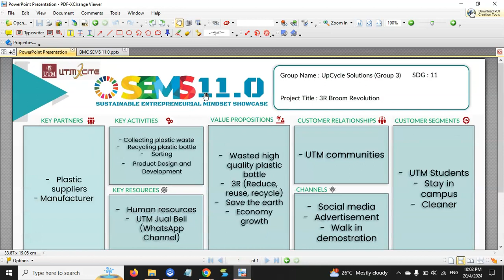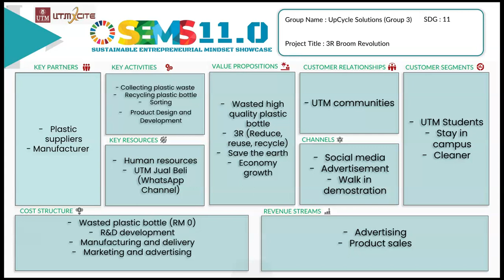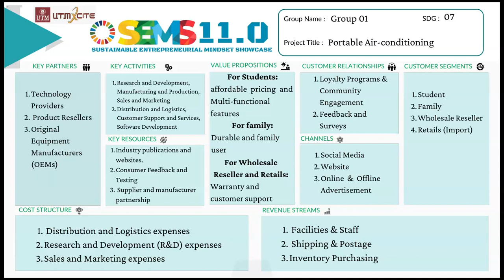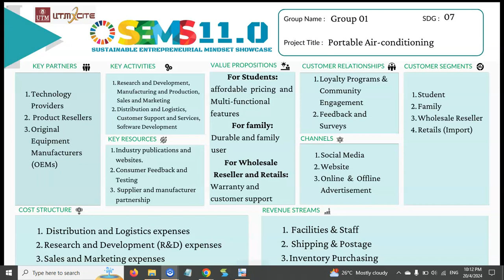UBSS1032 10 SEMS11 Draft Feedback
UBSS1032-03